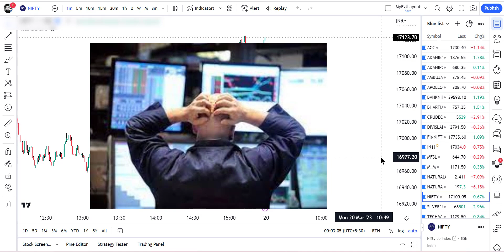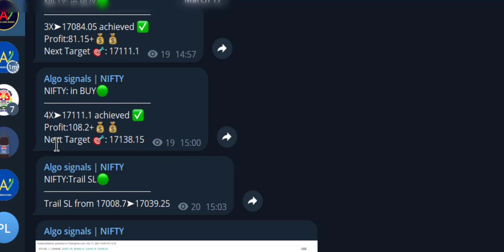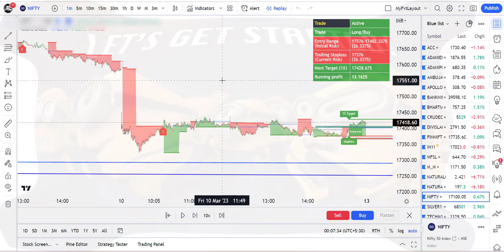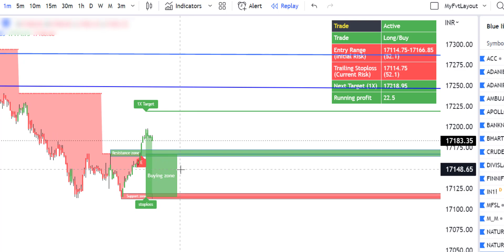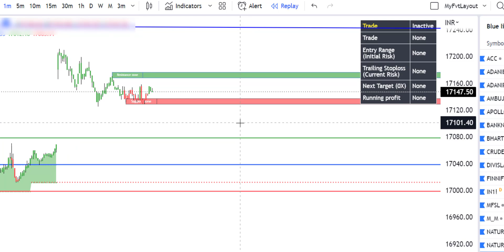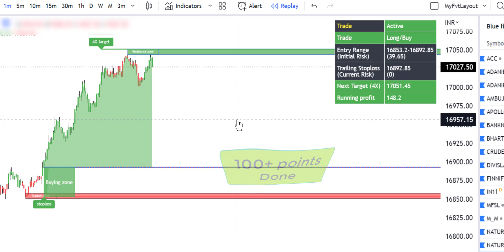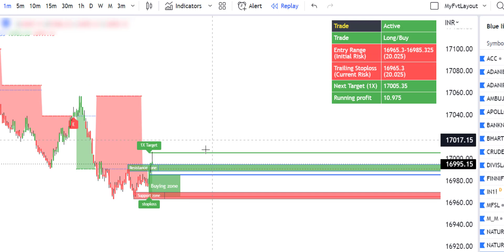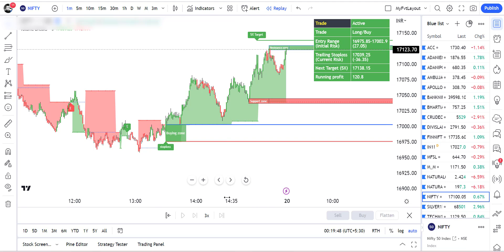Best Indicator for Intraday Trading | NIFTY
In this video, we'll be discussing how you can master intraday trading in NIFTY using the best TradingView indicator available. This indicator has been customized to include input on risk management, and provides alerts related to entry, stop loss, trailing stop loss, and exit points. With this indicator, you'll be able to trade with confidence and efficiency, knowing that you have a comprehensive view of the market and a clear strategy for each trade.

Additionally, this indicator provides live status updates on each trade, giving you real-time information on the performance of your trades. With consistent profits of over 100+ points every day, you'll be able to confidently grow your portfolio and achieve your trading goals.

Whether you're a beginner or an experienced trader, this video will provide you with valuable insights and strategies for mastering intraday trading in NIFTY. Don't miss out on the opportunity to take your trading to the next level with the best TradingView indicator available.